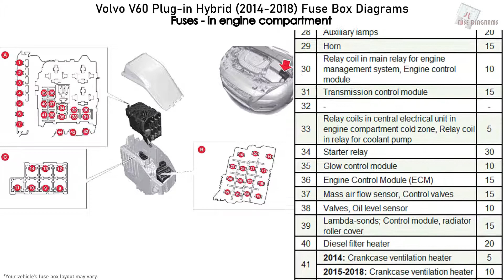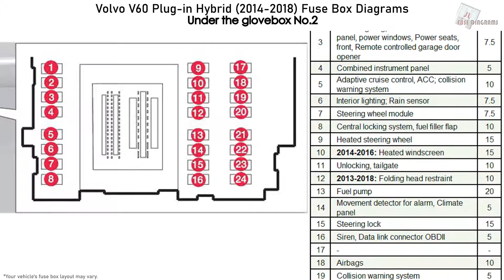Volvo V60 Plug-in Hybrid (2014-2018) Fuse Box Diagrams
Fuse Box Layout Volvo V60 Plug-in Hybrid (2014, 2015, 2016, 2017, 2018)